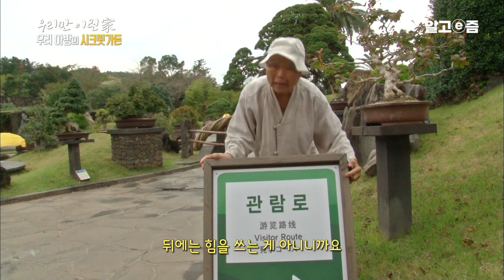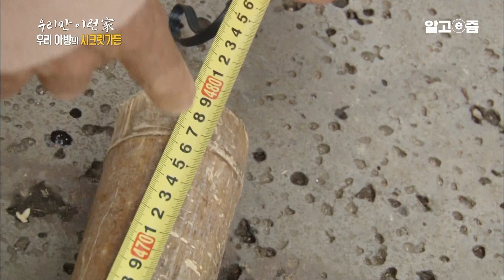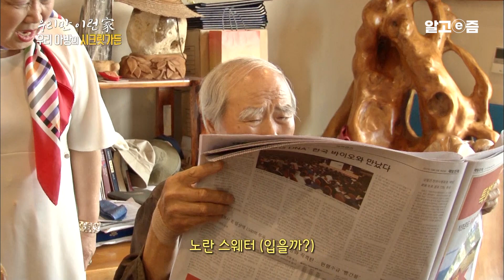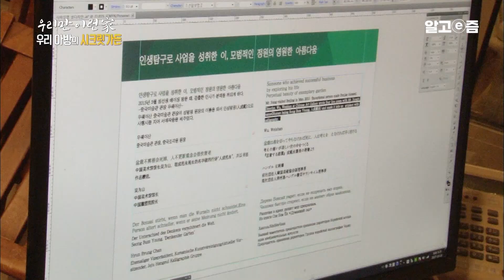1만 평 규모의 황무지를 사 청춘을 바쳐 관광객들이 찾는 아름다운 정원으로 꾸민 할아버지와 함께 지지해준 가족의 사랑┃우리만 이런가┃알고e즘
아버지의 청춘을 다해 일군 아버지의 정원과 그 가족들의 특별하고 재미있는 이야기

📺방송정보
📌프로그램명: 우리만 이런가 - 우리 아방의 시크릿 가든